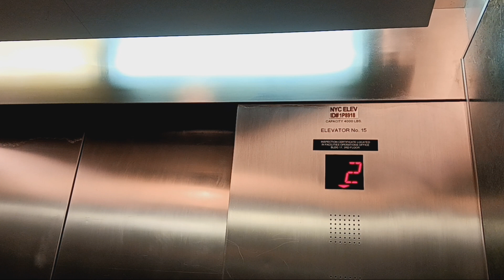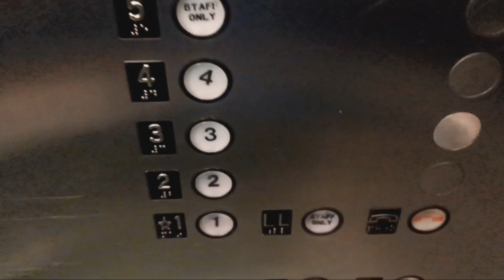Westinghouse traction elevators at the American Museum of Natural History (Manhattan, NY)